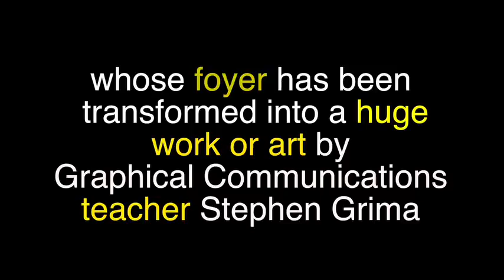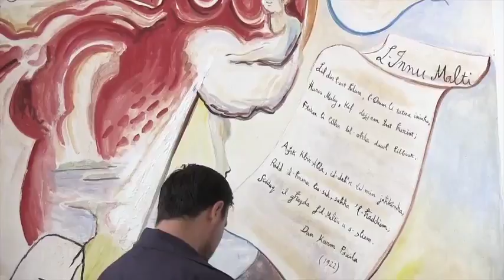Buon Fresco - Stephen Grima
Times of Malta Video featuring Stephen Grima making a fresco at St Theresa College, Mriehel, Malta. Theme of the Fresco 'L-Innu Malti' ta Dun Karm Psaila.